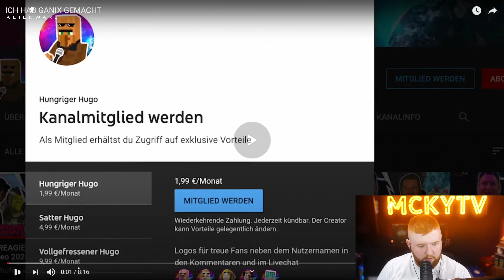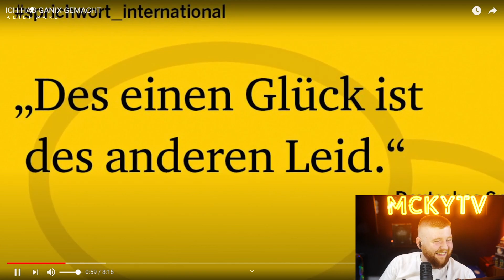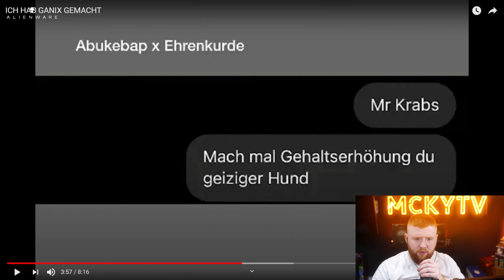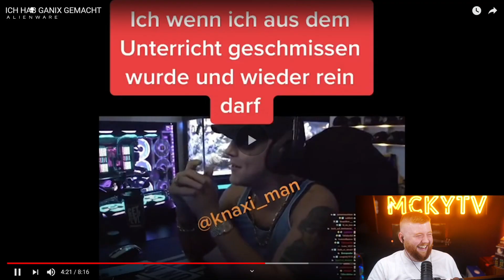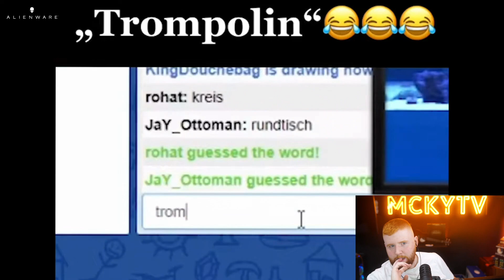Hungriger Hugo LACHFLASH!!! 😂👌🏼 | MckyTV Highlights